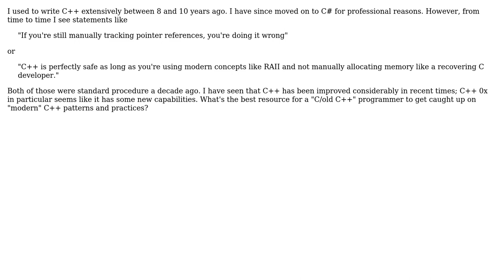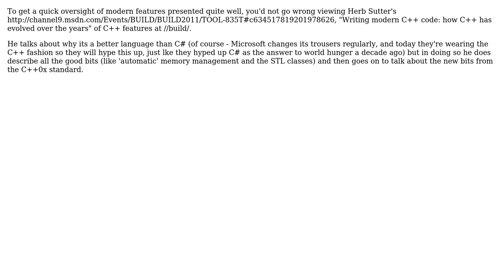Software Engineering: Best overview to modern C++ paradigms? (2 Solutions!!)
Software Engineering: Best overview to modern C++ paradigms?

With thanks & praise to God, and with thanks to the many people who have made this project possible! | Content (except music & images) licensed under CC BY-SA | Music | Images & others | With thanks to user Jeremy user GWLlosa user gbjbaanb user Edward Strange and the Stack Exchange Network Trademarks are property of their respective owners. You are responsible for your own actions.